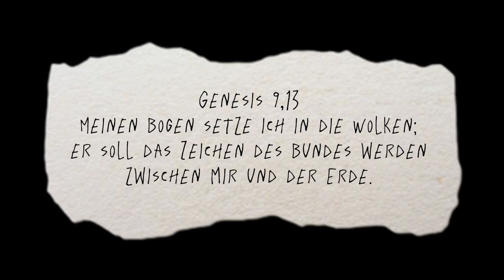1. Fastensonntag 18.02.2024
Dechant Christoph Scholten zu Gen 9,13